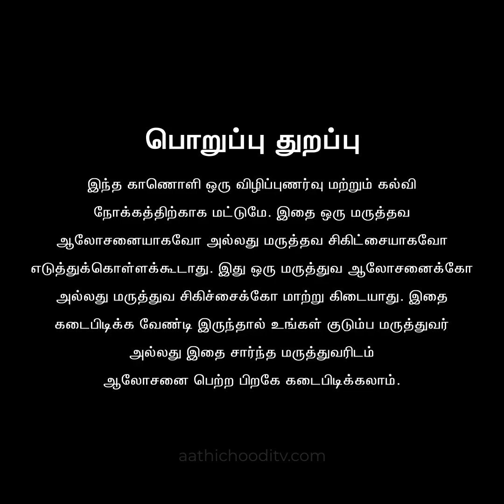நடைப்பயிற்சியின் நன்மைகள் | Benefits of brisk walking | Aathichoodi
தினமும் ஒரு 45 நிமிடங்கள் சுறுசுறுப்பான நடைப்பயிற்சி உங்கள் ஆயுளை இரண்டு மடங்கு அதிகரிக்கும்... இதயம் சார்ந்த நோய்களுக்கு இனி வேலை இல்லை.. மிகவும் பயனுள்ள காணொளி..

M.SC(COUNSELLING & PSYCHOTHERAPY)
Naturopathy